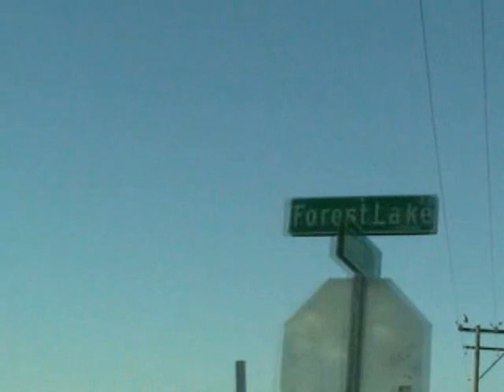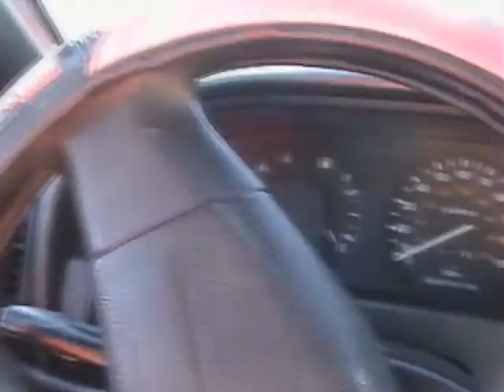Every 15 Minutes- Galt High School Part 1 2008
staged drunk driving crash at Galt High School Part 1